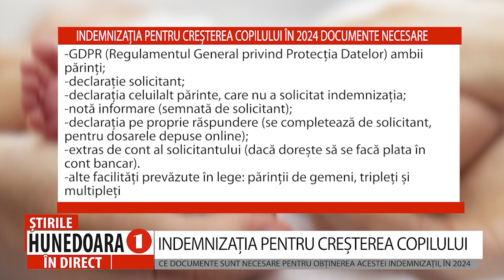INDEMNIZAȚIA PENTRU CREȘTEREA COPILULUI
CE DOCUMENTE SUNT NECESARE PENTRU OBȚINEREA ACESTEI INDEMNIZAȚII, ÎN 2024
            Indemnizația de creștere a copilului este un sprijin social oferit de către statul român părinților și are rolul de a fi sursa principală de venit pentru părinți în cazul în care aceștia optează să stea acasă pentru a se dedica în totalitate creșterii copilului, până la vârsta de doi ani, respectiv trei ani în cazul copiilor cu handicap. Iată care sunt documentele necesare pentru obținerea acestei indemnizații, în 2024.